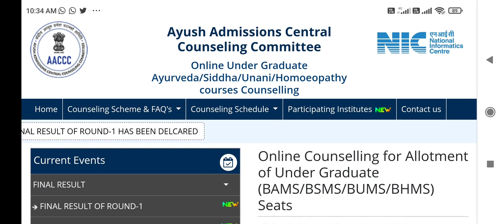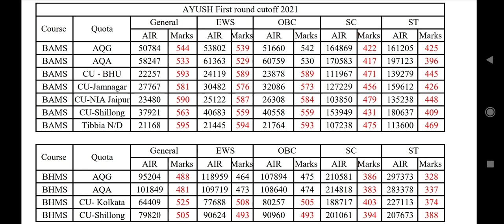AYUSH counseling 2021 result declared !! Category wise course wise cutoff !! Cutoff very high